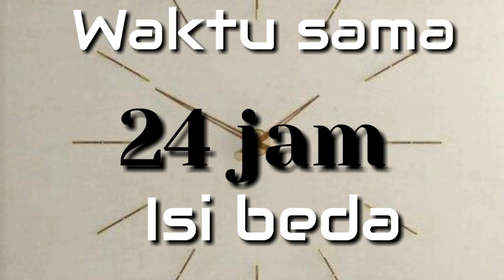INDAHNYA MANAJEMEN WAKTU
Assalamu'alaikum Wr,Wb,

Indahnya Manajemen Waktu mengandung makna Waktu sama 24 Jam Isi harus beda. Assalamu'alaikum Wr,Wb.